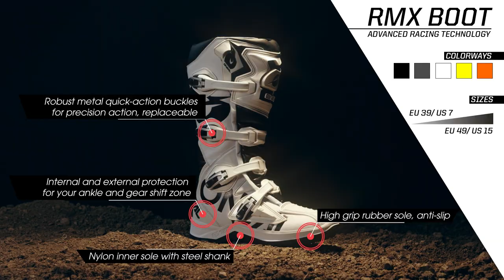O'NEAL RMX Boot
Introducing the All New O'Neal RMX Boot – This entirely new market-leading MX boot has been completely designed and developed in Italy and delivers superior high end features and technical advancements all at just €199.

The RMX is a no compromise development achievement featuring a maximum level of protection and passing CE standard EN 13634 LEVEL II.

The RMX, The new standard is now set!